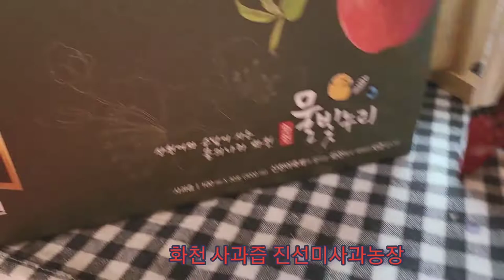화천사과즙 100 흔들어드세요~^ 진선미사과농장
화천사과즙 100
화천산 사과로만든 사과즙
흔들어드세요 ~^
오늘 아침 촬영 하느라
사과즙 배부르게
먹고 마시고~^^

화천사과 화천사과즙
화천에 사과재배농가 많아요

화천달콤사과농장
앞으로 많이 소개해드리겠습니다 ~^^